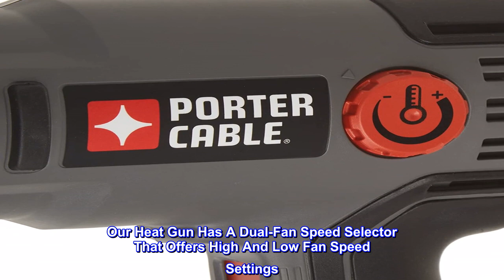Great product - PORTER-CABLE Heat Gun, 1500-Watt (PC1500HG) , Black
1500 Watts Deliver High Heat And Multiple Fan Settings For Porter-Cable Heat Gun
2 Speed Selector Delivers High And Low Fan Speed Settings
Variable Temperature Dial Allows For Easy Adjustment Of Temperatures
Integrated Support Stand Allows The Gun To Sit Upright For Hands Free Use
Our Heat Gun Has A Dual-Fan Speed Selector That Offers High And Low Fan Speed Settings. The Variable Temperature Control Dial Allows For Easy Adjustment Of Temperatures, And The Integrated Hands-Free Support Stand Allows The Gun To Sit Upright For Ease Of Use. It'S Lightweight To Help Lower User Fatigue. It Is Perfect Paint Removal, Bending Plastic Pipes, Welding Plastics, Removing Adhesive Tiles, And Shrinking Plastic Tubing.

it's a heat gun
We bought a heat gun. Probably needed something bigger, like a space heater. But This does a good job of being a heat gun. We'll probably use it for rainy day smores